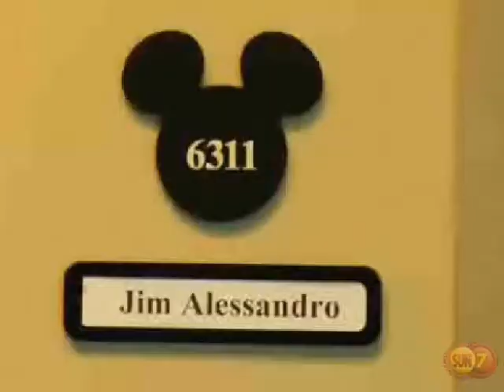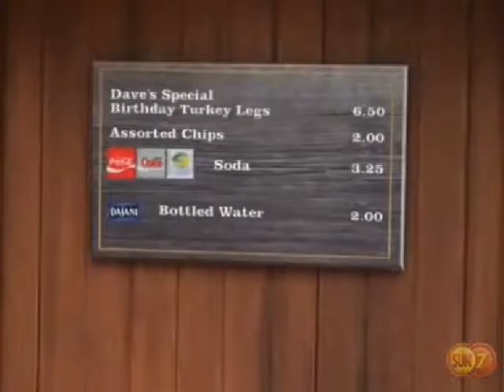My Birthday At Disney World!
Fictional news report on my birthday at disney world!